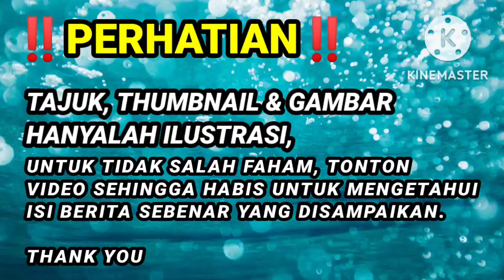SELEPAS TAHU, MUHYIDDIN DERHAKA TOLAK CADANGAN AGONG! MP BN TIBA² U-TURN SOKONG ANWAR JADI PM ??